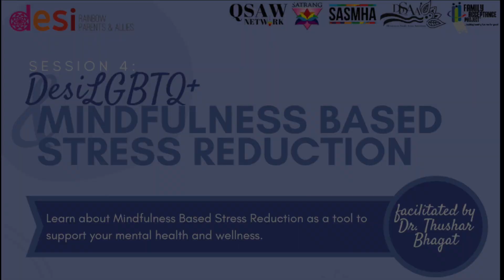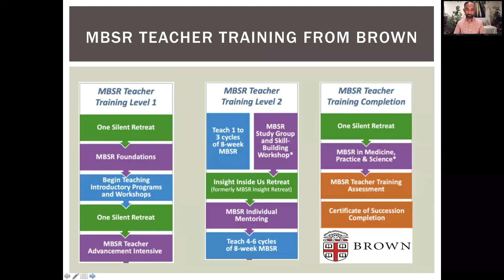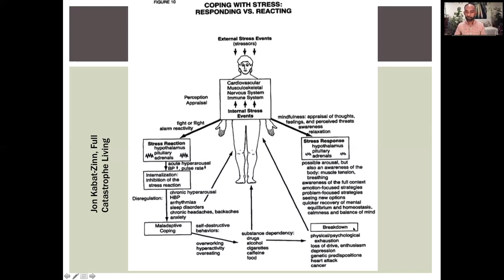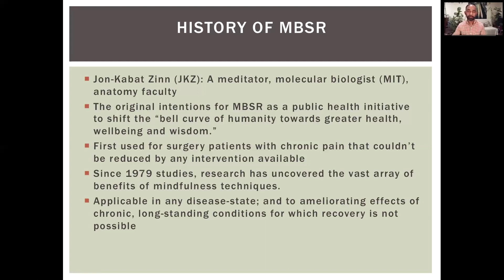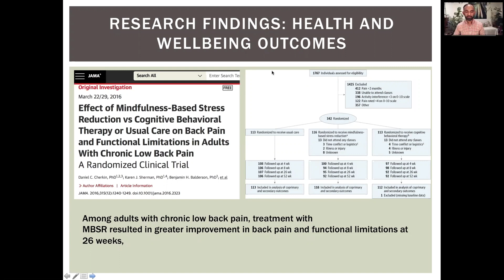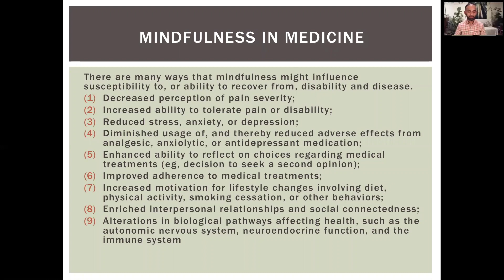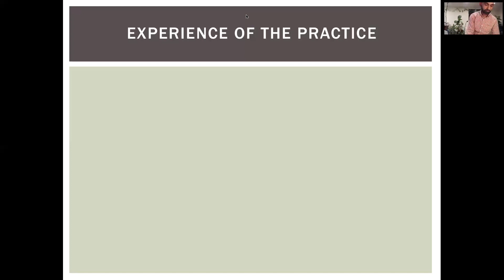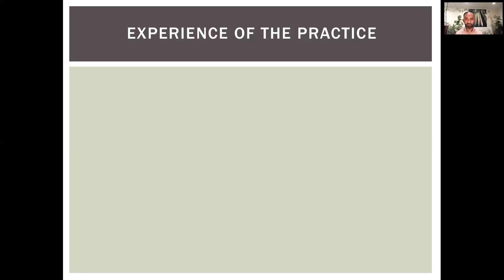Mindfulness Based Stress Reduction